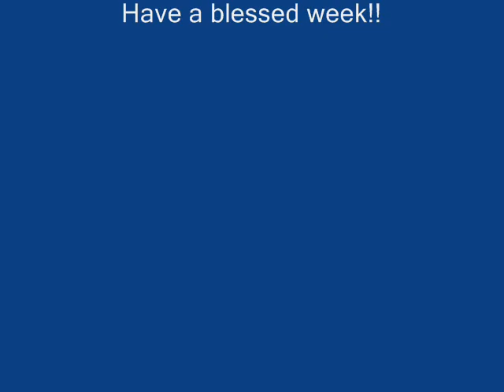"Shooga's Spooky Halloween Makeup Contest ENTRY"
Makeup used:
Cream makeup: white, brown, red, and black...
Creepy skin for nose wart,
a zipper

Hope u like...lol